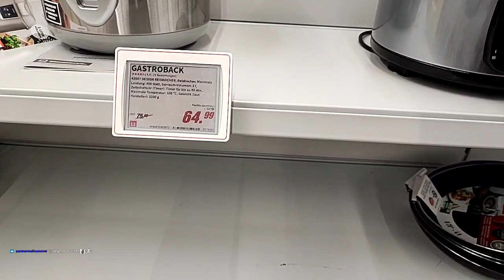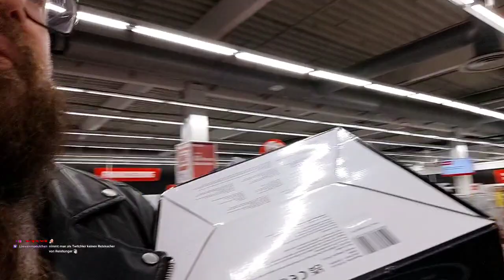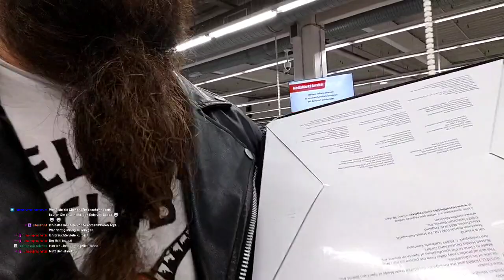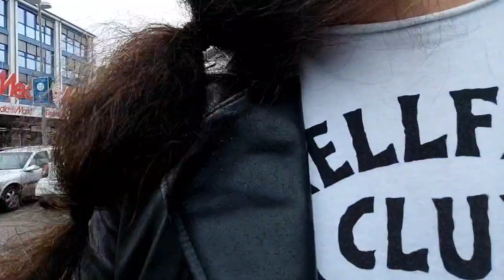Liebe geht immernoch raus :)